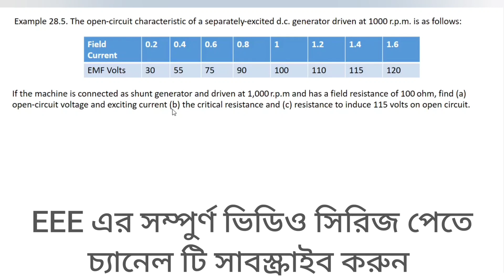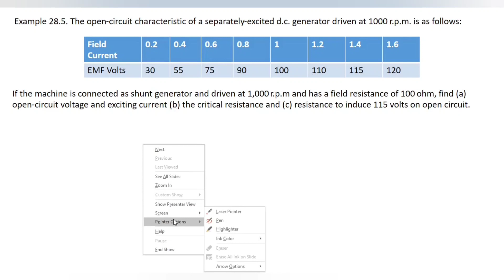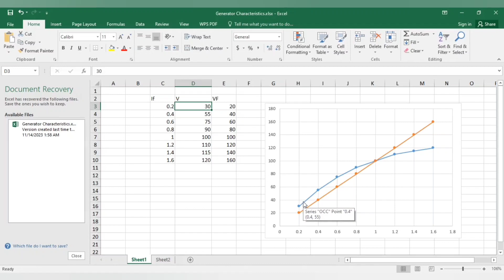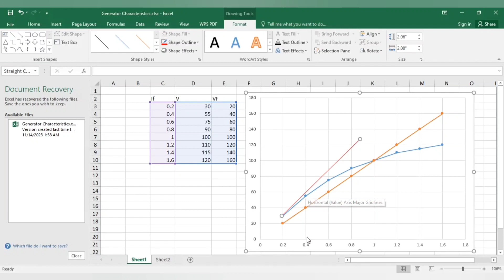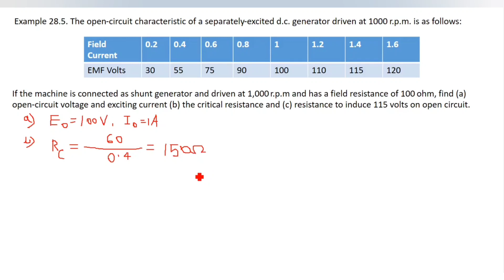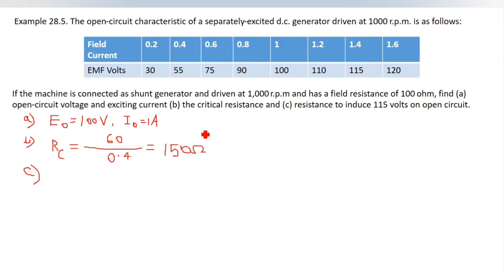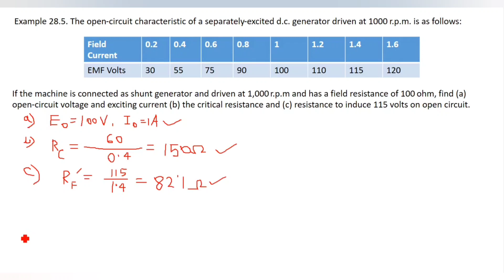DC Generator OCC(Open Circuit Characteristics) Curve Math Class 5 || Theraja 28.05||Bangla Tutorial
DC Generator OCC(Open Circuit Characteristics)  Curve Math Class 5 || DC Generator Bangla Tutorial

I try to cover every topics of Electrical Engineering in my channel. For an electrical engineer , one must know about the basics of Electrical Engineering . So l build a playlist named as electrical machine .In this video , I try to cover about dc generator construction and working which is very important for electrical engineering . In this video dc generator working principle or working principle of dc generator is precisely discussed in bangla . By watching this video , dc generator basic concepts will be clear to all of you .